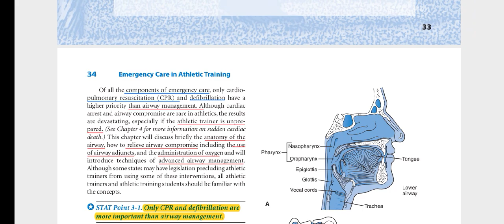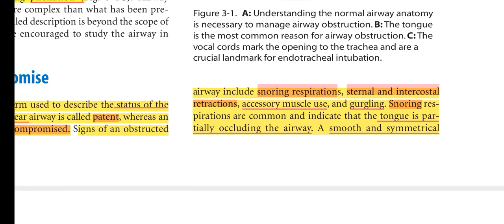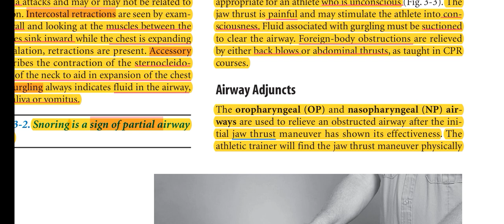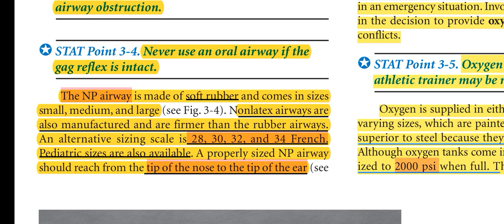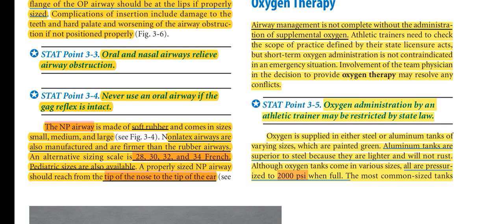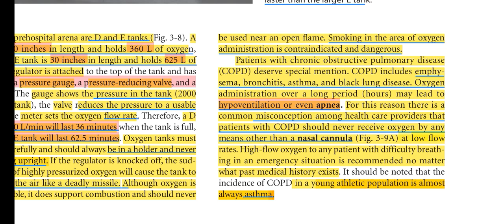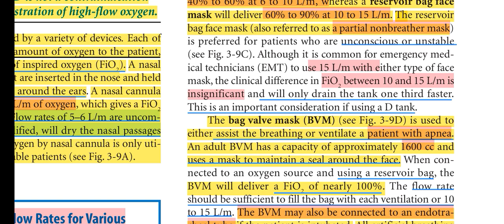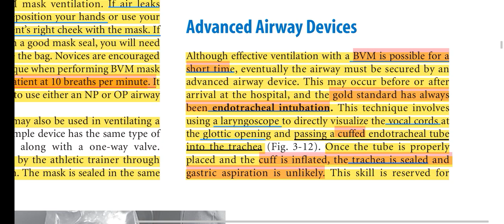Emergency care in Athletes (Chap 03) Airway management. (airway adjuncts and Oxygen therapy)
Ayesha Nadeem Mirza
 University of Chenab, Gujrat
 Semester 9th
 Subject : Emergency Care in Athletes
  Chap 3
  Topics : Airway adjuncts and Oxygen
Therapy